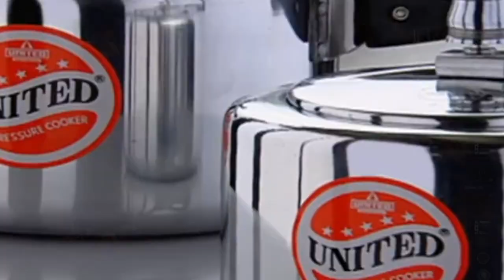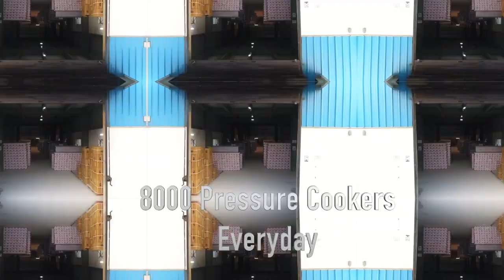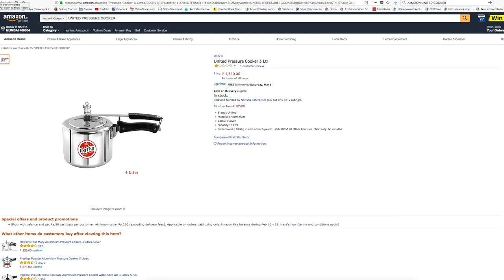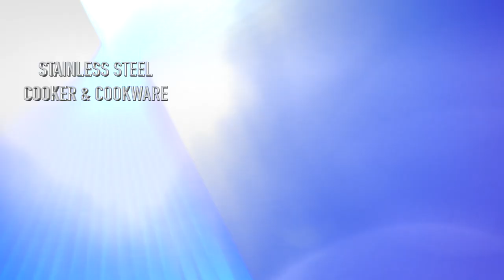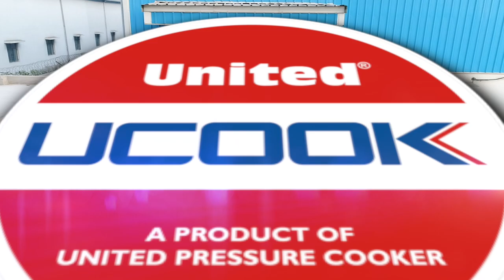United Pressure Cooker Since 1954 - A Corporate Film by Sarita Chadha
United pressure cooker, brought affordable cookers to every household. United pressure cooker became an iconic product and it became a “must have" for every new household. It was important to give "value" to the Indian consumer and United held on to this promise since 6 decades now.